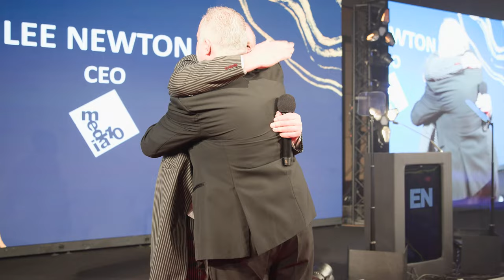The Exhibition News Awards - 2024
CloserStill Media was the big winner at this year’s EN Awards, taking home three trophies for Best Brand Expansion, Show Rising Star, and Best Operations Team.

The Best Brand Expansion award went to CloserStill’s Best Practice London event for the GP and primary care sector. The Show Rising Star accolade went to the organiser’s HR Technologies UK exhibition, which debuted at ExCeL London in May last year.

Other winning organisers on a celebratory evening for the UK exhibitions industry, which took place at Park Plaza Westminster on 28 March, included Nineteen Group, Easyfairs, Raccoon Media Group, ROAR B2B, Quartz Business Media, RX, Media 10, Ocean Media Group and Informa.

Nineteen Group won two trophies for Best Commercial Team (The Safety & Security Team) and Best Organiser Salesperson, which went to the Retail Technology Show’s Katy Flaherty.